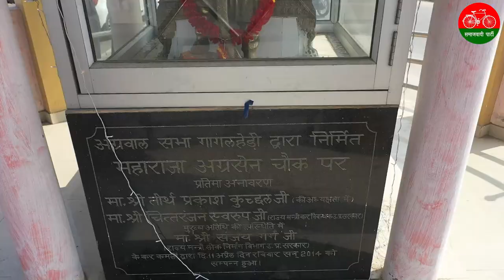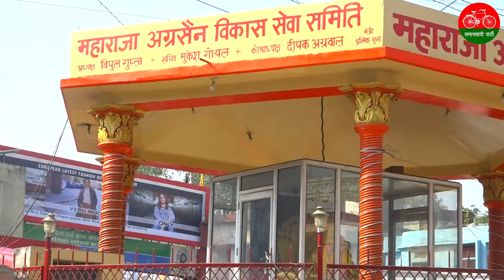mla sp sanjay garg short film